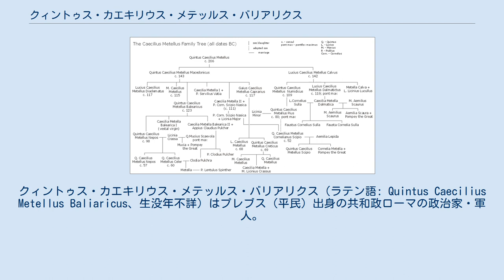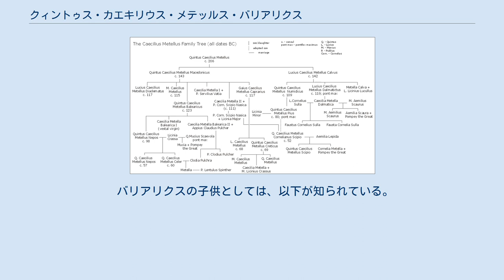クィントゥス・カエキリウス・メテッルス・バリアリクス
クィントゥス・カエキリウス・メテッルス・バリアリクス（ラテン語: Quintus Caecilius Metellus Baliaricus、生没年不詳）はプレブス（平民）出身の共和政ローマの政治家・軍人。
バレアレス諸島の海賊を制圧し、バリアリクスのアグノーメン（第四名、添え名）を得た。
 カエキリウス・メテッルス家系図 プレブスであるカエキリウス氏族の出身。
父も祖父もプラエノーメン（第一名、個人名）はクィントゥスであるが、父は紀元前143年の執政官クィントゥス・カエキリウス・メテッルス・マケドニクスである（バリアリクスは長男）。
 紀元前143年から紀元前142年にかけて父の下でヒスパニア・キテリオル（近スペイン）で戦ったとされるが（第二次ケルティベリア戦争）、これは疑わしい 。
少なくとも紀元前126年以前には法務官（プラエトル）に就任していたはずである。
紀元前123年の執政官に、パトリキ（貴族）のティトゥス・クィンクティウス・フラミニヌスと共に選出された。
執政官として、バレアレス諸島の海賊の制圧任務を担当した。
この任務は1年では終わらず、紀元前122年にも前執政官（プロコンスル）として、引き続きインペリウム（軍事指揮権）を保有した。
 紀元前121年までには、バレアレス諸島のマヨルカ島とメノルカ島を征服し、ローマで凱旋式を実施するとともに、バリアリクスのアグノーメンを得た。
この勝利の後、植民都市パルマとポリエンティア（現在のアルクーディア）を建設し、イベリア半島から3,000人のローマ人を入植させた。
紀元前120年に監察官（ケンソル）に就任。
このときに、プブリウス・コルネリウス・レントゥルスを元老院第一人者（プリンケプス・セネートゥス）に再任したと思われる。
 バリアリクスの子供としては、以下が知られている。